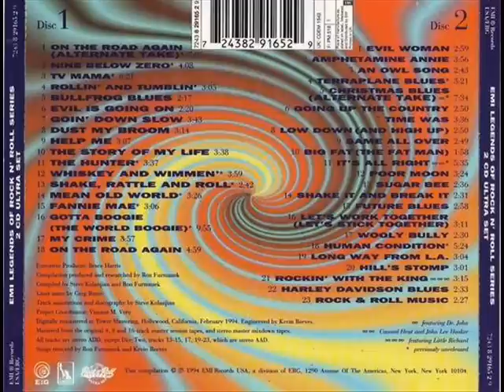CANNED HEAT -On The Road Again (alternate take)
UNCANNED !!